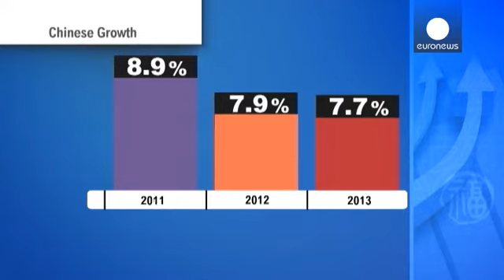China confirma su ralentización pese a crecer más de lo previsto - economy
Según la Oficina Nacional de Estadísticas, su PIB alcanzó el año pasado los 6,8 billones de...

Según la Oficina Nacional de Estadísticas, su PIB alcanzó el año pasado los 6,8 billones de euros, con un crecimiento del 7,7% respecto a 2012..

Se trata de 2 décimas más de lo previsto aunque igualmente de su crecimiento más bajo en 14 años, lo que confirma la necesidad, según los analistas, de acelerar las reformas orientadas a aumentar el consumo interno. La curva descendente en su crecimiento confirmaría por lo tanto que el modelo anterior, enfocado a las exportaciones, se ha agotado.

"Desde una perspectiva de economía global creo que algunos de los perdedores serán los países y las empresas que suministran materias primas a China. Quienes saldrán ganando serán aquellos centrados en el consumo. Tal vez bienes de consumo rápido, servicios, tal vez los viajes al extranjero", explica  Andrew Mok, economista y consejero delegado de Red Pagoda Resources.